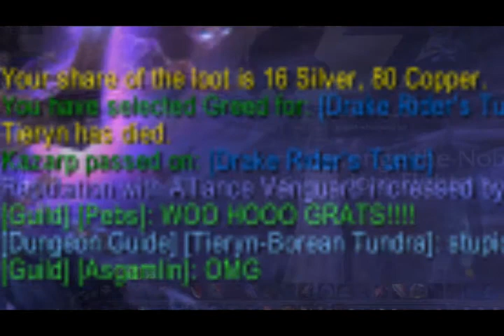Reaching Level 80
YAY FOR ME.